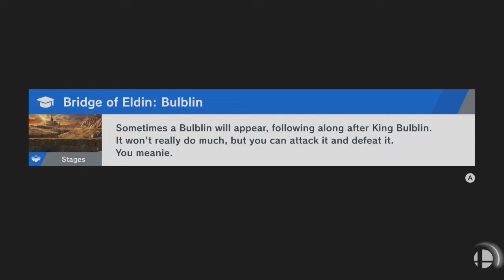Super Smash Bros Ultimate World of Light New Game +(72)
Big fan of the smash series, so I'll be streaming world of light new game plus on hard mode. This will be in parts after a new character is unlocked.